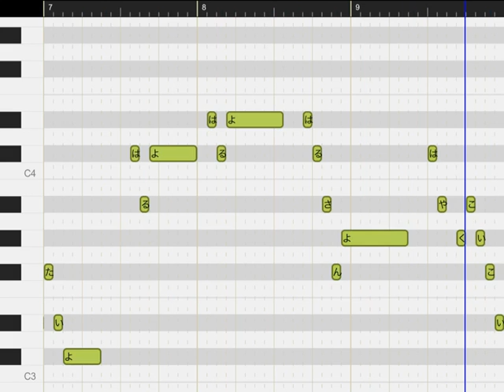春さん 自作曲 ボカロ iVOCALOID 春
さむいよさむいよきたかぜぴゅぴゅこころもからだもふところもさむいよさむいよまいっちゃうよはやくはるがこないかなぽかぽかだいすきうたたねしたいよはるよはるよはるさんよはやくこいこいはるよこいはるさん